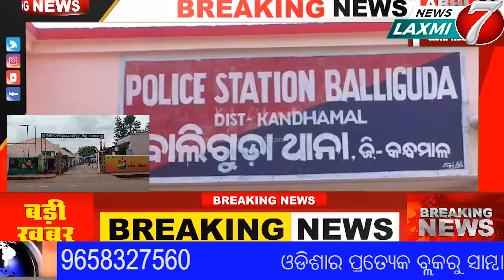ମୃତ୍ୟୁ କେତେବେଳେ କାହା ଜୀବନରେ ଆସିବ କିଏ ବା କହିପାରିବ,ବସ୍ ଡ୍ରାଇଭର ହୃଦଘାତ ମୃତ୍ୟୁ